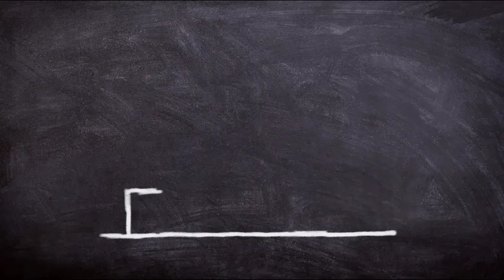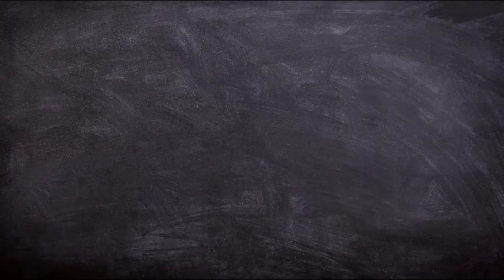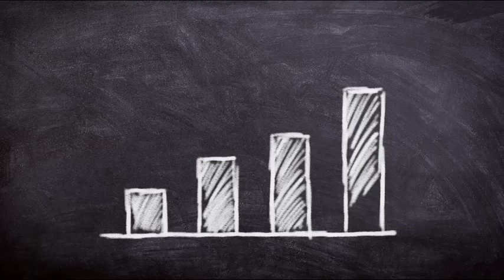Abraham Hicks NOVEMBER 2022 》 Listen this to Understand Something Wonderful Truth